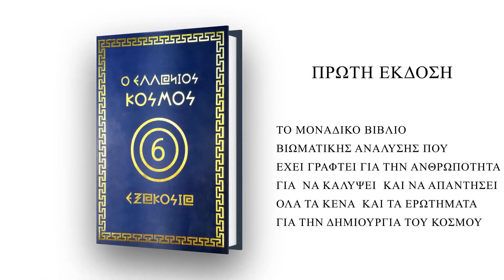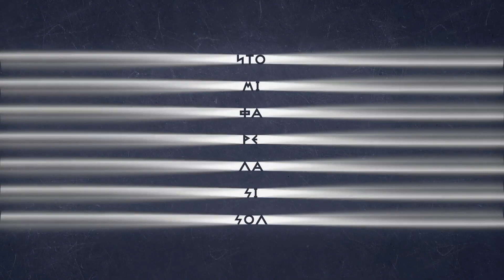ΔΗΜΟΣΙΑ ΔΙΟΙΚΗΣΗ ΜΕΡΟΣ 1ο ΥΠ ΒΟΥΛΕΥΤΗ ΜΕ ΤΟΝ ΠΟΛΙΤΙΚΟ ΦΟΡΕΑ ΕΛΛΗΝΩΝ ΣΥΝΕΛΕΥΣΙΣ ΣΤΟ ΝΟΜΟ ΑΡΓΟΛΙΔΑΣ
ΣΤΗΝ ΕΚΠΟΜΠΗ «ΒΓΑΙΝΟΝΤΑΣ ΑΠΟ ΤΟ ΜΑΤΡΙΞ» ΜΕ ΤΟΝ ΚΥΡΙΟ ΙΩΑΝΝΗ ΜΠΕΚΙΑΡΗ ΤΗΝ ΔΕΥΤΕΡΑ 30/01/2023 ΣΤΙΣ 19:00 ΜΕ ΚΑΛΕΣΜΕΝΟ
ΤΟΝ ΚΥΡΙΟ ΕΥΑΓΓΕΛΟ ΓΙΑΝΝΑΚΑΚΗ ΥΠΟΨΗΦΙΟ ΒΟΥΛΕΥΤΗ ΜΕ ΤΟΝ ΠΟΛΙΤΙΚΟ ΦΟΡΕΑ ΕΛΛΗΝΩΝ ΣΥΝΕΛΕΥΣΙΣ ΣΤΟ ΝΟΜΟ ΑΡΓΟΛΙΔΑΣ
ΣΤΟΙΧΕΙΑ ΕΠΙΚΟΙΝΩΝΙΑΣ ΥΠ. ΒΟΥΛΕΥΤΗ
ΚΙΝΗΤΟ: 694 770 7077